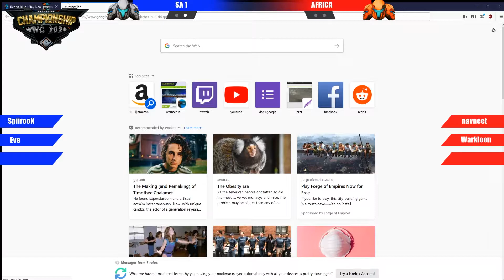"2V3 CLUTCH" | SA1 vs Africa | Week 5 Loser's Bracket WWC 2020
South America 1: Xown, Eve, SpiirooN, Yaxley
Africa: WarklooN, navneet030307, Mahshiuhd

The Warmerise Olympics 2020 is a 3v3 tournament starting September 12th this year.

This year, players will compete in an Olympic style tournament. However, unlike the real Olympics, players can form teams with others in the same continent instead of just their country. This will hopefully make it easier to form teams and connect.

Teams of three players from Europe, North America, South America, Asia, Australia, Africa, and Antarctica will compete against each other.

Each match will consist of three rounds (finals will have five rounds), two hosted by a participating member from each team. The hosting team gets to choose the map, region, and access to third person view, but the server itself will be created by a moderator. Matches will be played in Nuke Elimination mode unless the map being played has more than one single armory. In the event of a tiebreaker, the region will be chosen by the event moderators (who will try to choose the region that had the best average ping for all players over the previous two matches), and third person will be disabled. If there is a finals match tiebreaker, it will be played in regular Elimination. The server must have space for at least eight players, and set to be private, with the password being determined by the moderators. A map cannot be chosen twice in a duel, meaning that if your opponent chooses a certain map in the first match you won't be allowed to select it for the second match. The same goes for any tiebreaker rounds.

Organizers: StarWarsCrazy, Vivek, Faerie, DB, Matt, Chronospectrum